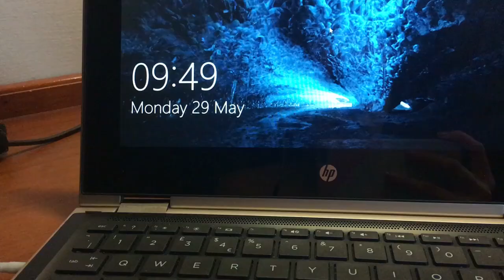WEEK IN MY LIFE: LAST WEEK AT UNI!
Here's a lil vlog of my first week of summer / last week at uni, I hope you enjoy it! I open some fab packages and moan quite a bit (as per usual) so enjoy😉

xoxo Caitlin

Special thank you to the wonderful Harry for making my lil intro thingy, follow his insta (he's pretty cute): @harry98_sharp

FAQ:
What do you study? I'm studying Psychology at university.

xoxo